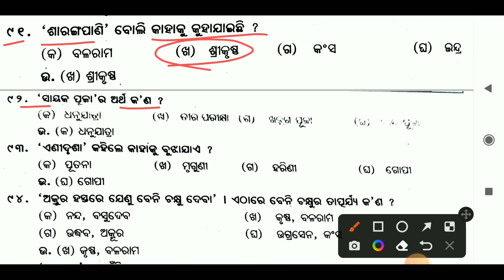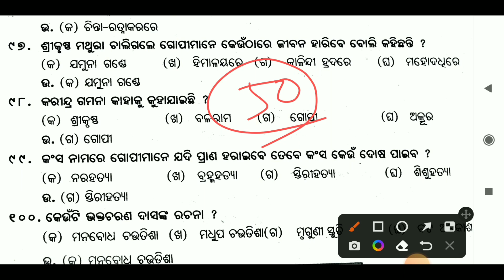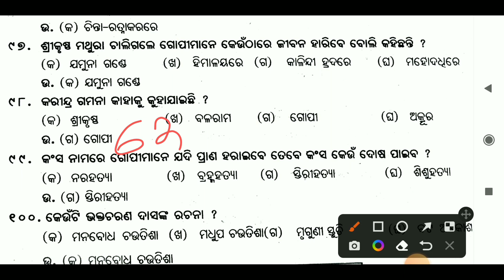Class 11 odia optional/Mathura mangal/part-2/Mathura mangal MCQ question answer/Chse Learning Hoop/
class 11 odia optional
Mathura mangal
part-2
Mathura mangal MCQ question answer
Mathura mangal MCQ part-2
Mathura mangal part-2
odia optional class 11
+2 odia optional
plus two odia optional